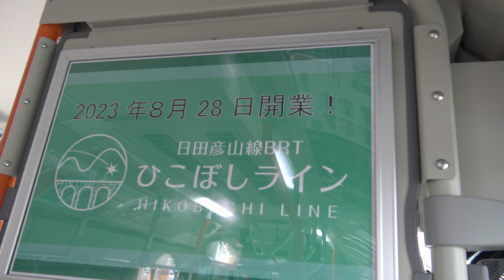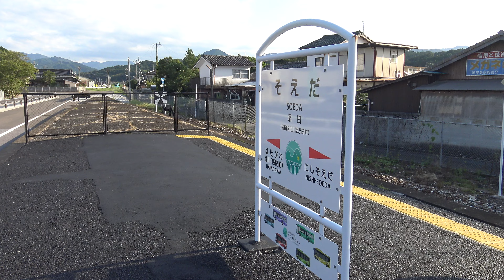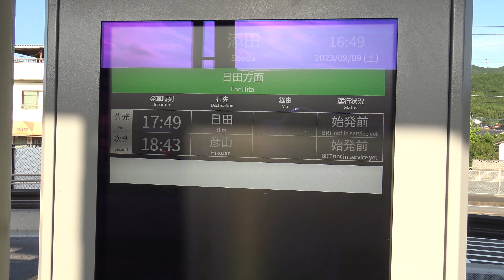全区間！【前面展望！】超高画質 ひこぼし★ライン 日田彦山線 ＢＲＴ 日田駅➡宝珠山➡大行司➡彦山➡添田駅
【途中　頭出し】
09:15～　光岡駅　後退入場
20:30～　夜明駅前
26:43～　対向BRTとすれ違い　多客続行便対応　JR九州赤バス②号車も
27:21～　今山駅跡　経由
38:02～　宝珠山駅　BRT専用道に進入
40:23～　BRT専用道について　車内放送案内
42:42～　大行司駅
50:35～　筑前岩屋駅　※BRT交換
58:34～　深倉駅
01:03:44～　彦山駅　BRT専用道区間終わり

2023年9月訪問